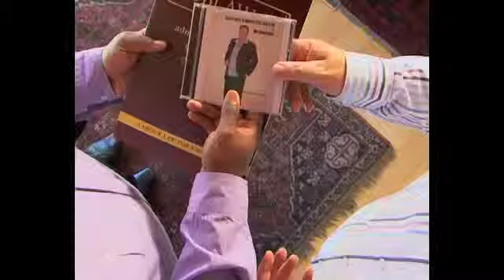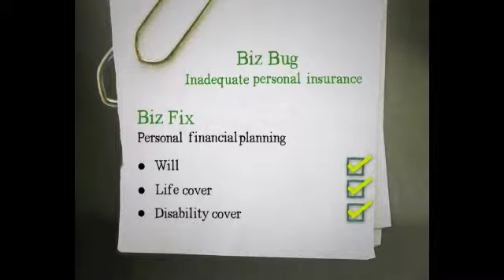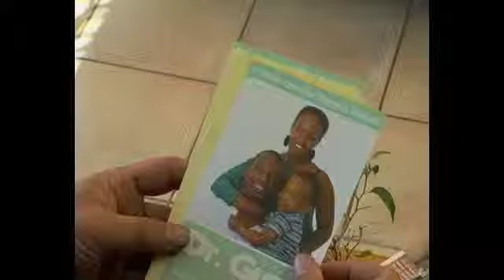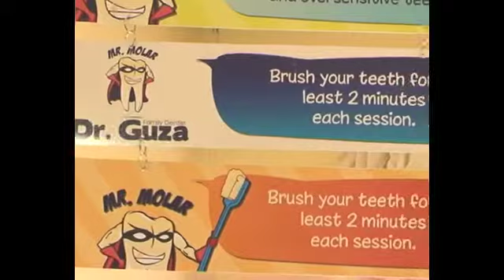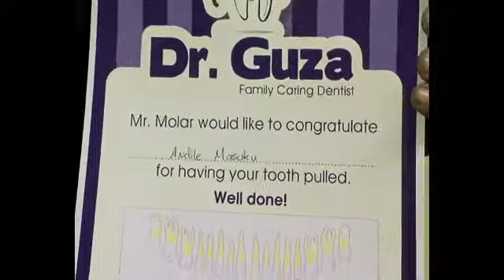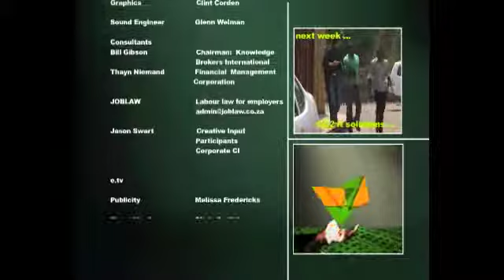Fix My Biz - Episode 9 - Part 3